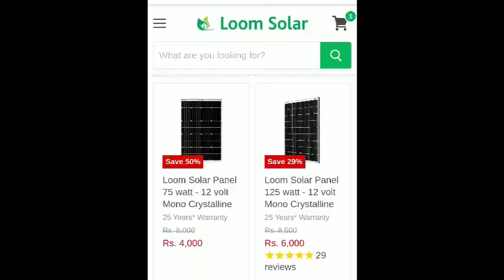Loom Solar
India's no 1 Mono cristaline Solar, Loom Solar at your home. watch video. Cheapest in rate. Highest Performance.